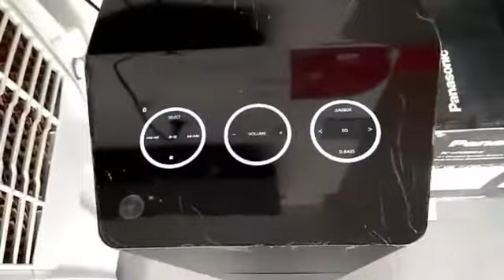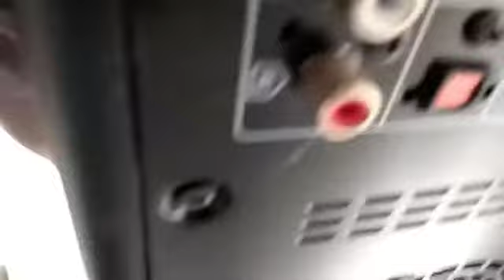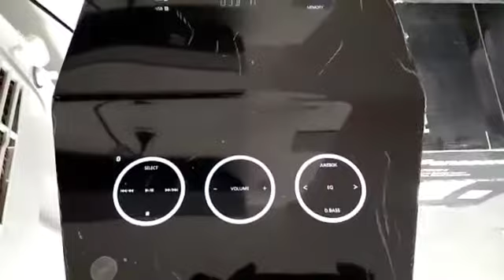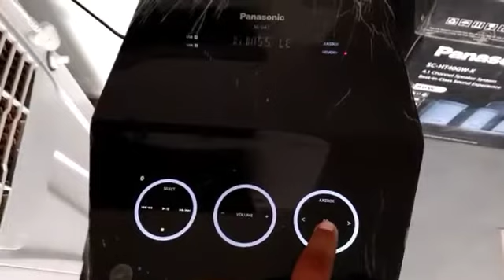Panasonic ultimate Sound system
Dear all you all know that I always give you the good and Unique video for your help Knowledge & and I make video on all type of products and it's benefits features & demo of this model.
Dear all I upload this video after a very long term because some personal problems but further I continue to my videos on YouTube
In this video I explain Panaaonic UA7 sound system features like
Sound output
Woofer and tweeter size
touch pad
Internal Memory
Karako System etc
If you want to purchase this see below link

Dear all I give you the continue video via YouTube very useful video

Dear all please comment on my video and give feedback for my future improvement in my next videos
Thanks
Regards
Bhupinder Singh Bhati
Channel